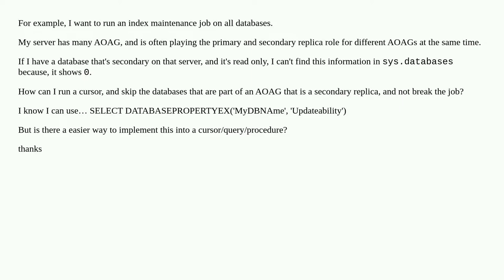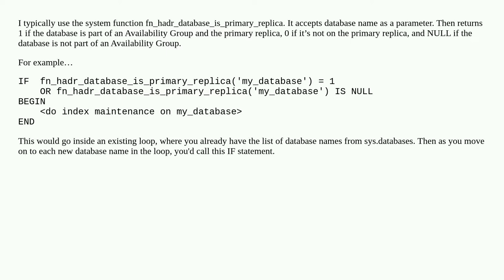How to skip "read only" databases when a server has many AOAG?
A special thanks goes out to the community